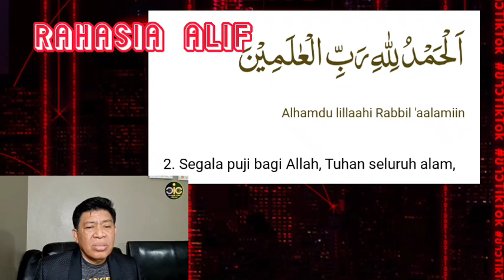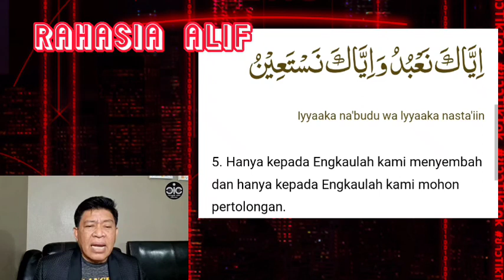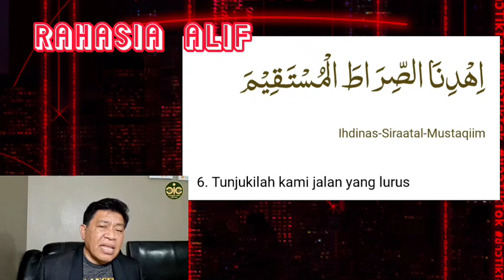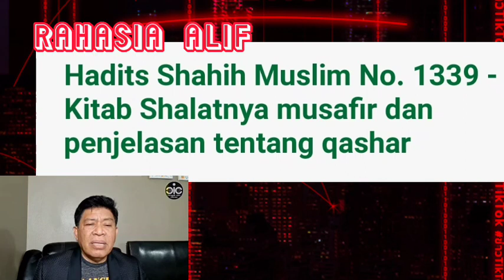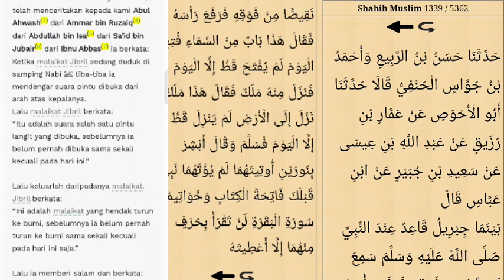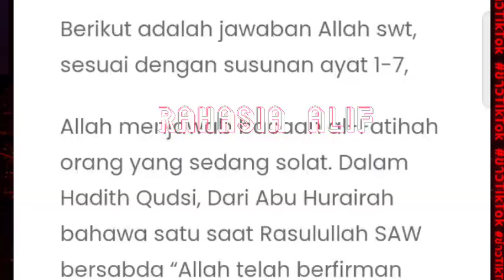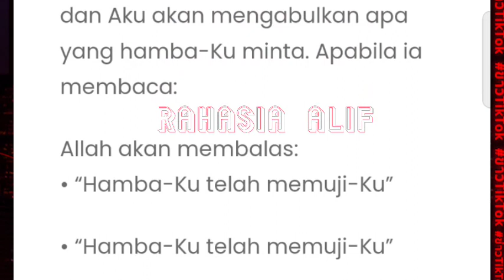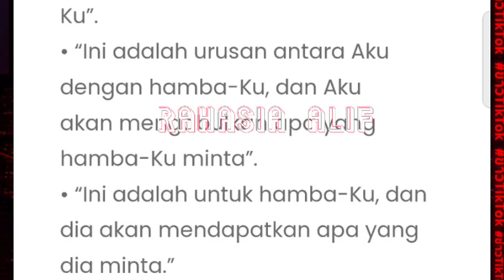SAIFUDIN IBRAHIM TERBARU: SURAH AL-FATIHAH BUKAN FIRMAN ALLAH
SEMOGA MULUT SAIPUDIN DI SAMBAR PETIR DI AMERIKA SANA